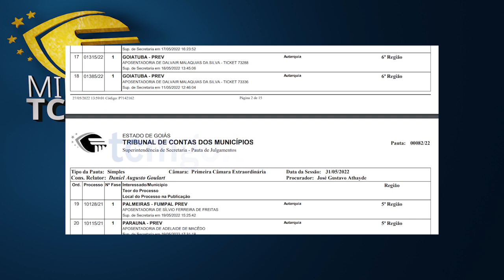Minuto TCMGO - Primeira Câmara (31/05/22)